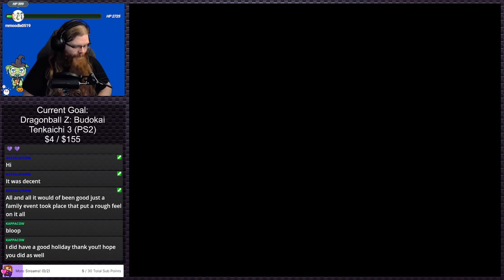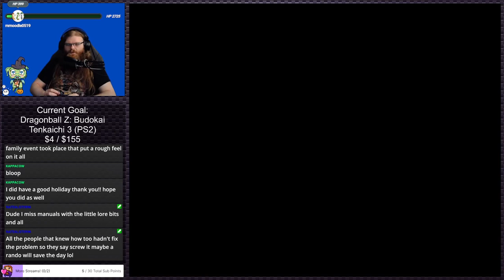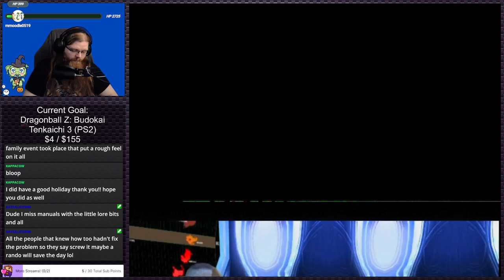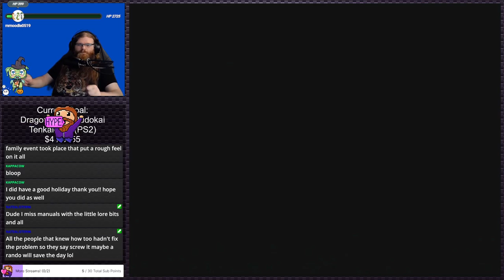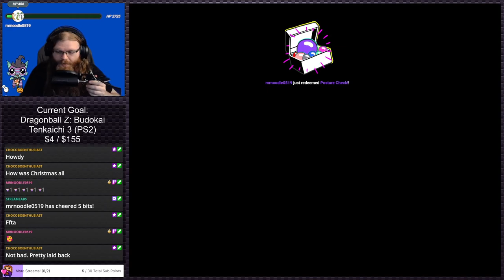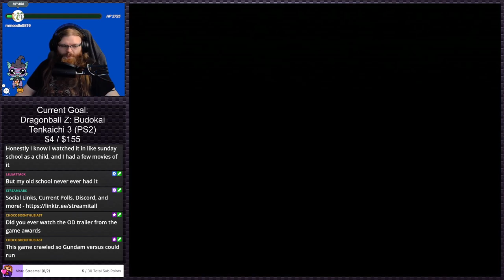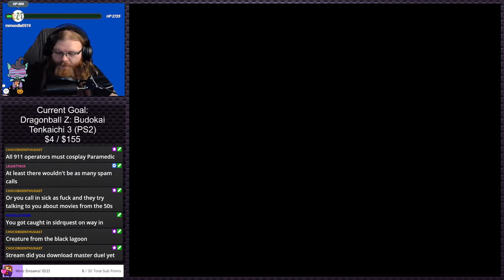Battle Engine Aquila | PS2 Gauntlet #241 (Twitch VOD)